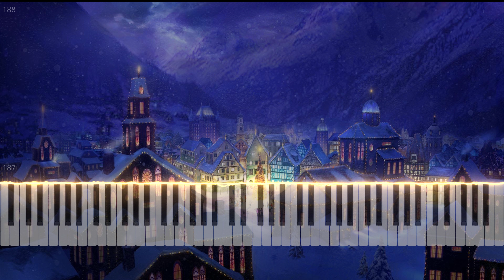O Holy Night // Arr. Rousseau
"O Holy Night" (also known as "Cantique de Noël") is a well-known Christmas carol. Originally based on a French-language poem by poet Placide Cappeau, written in 1843, with the first line "Minuit, chrétiens! c'est l'heure solennelle" (Midnight, Christians, is the solemn hour) that composer Adolphe Adam set to music in 1847. The English version is by John Sullivan Dwight. The carol reflects on the birth of Jesus as humanity's redemption.

In Roquemaure at the end of 1843, the church organ had recently been renovated. To celebrate the event, the parish priest persuaded poet Placide Cappeau, a native of the town, to write a Christmas poem. Soon afterwards that same year, Adolphe Adam composed the music. The song was premiered in Roquemaure in 1847 by the opera singer Emily Laurey.

Unitarian minister John Sullivan Dwight, editor of Dwight's Journal of Music, wrote the English version in 1855. This version became popular in the United States, especially in the North, where the third verse resonated with abolitionists, including Dwight himself.

The wide vocal range of the song makes it one of the more difficult Christmas songs to execute properly, especially for untrained amateurs. In French-language churches, it is commonly used at the beginning of the Midnight Mass.